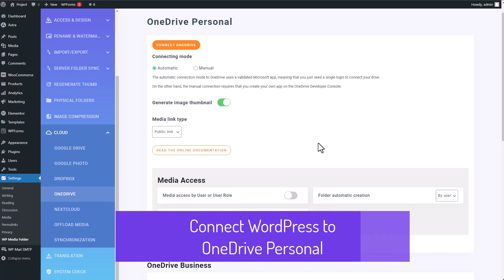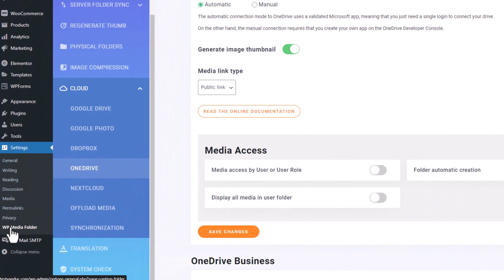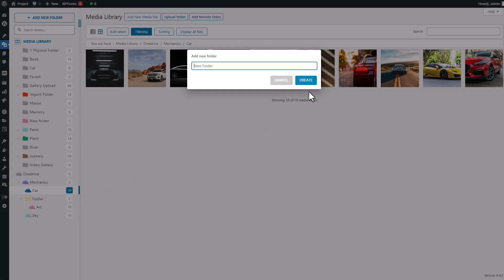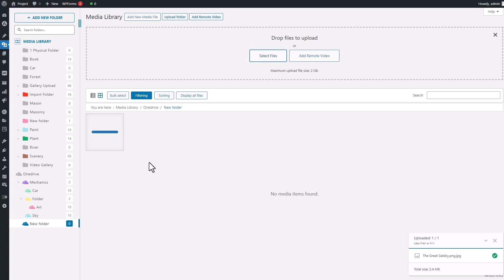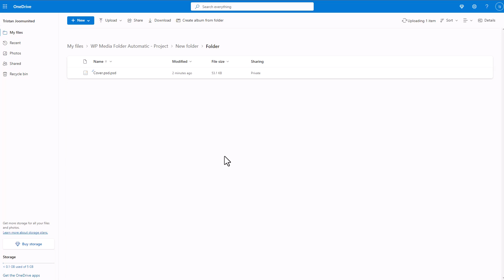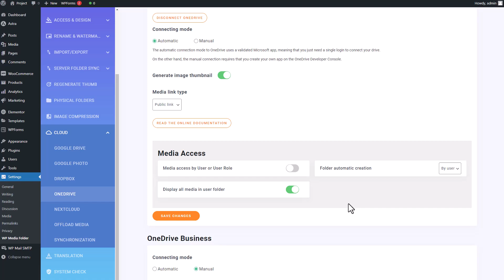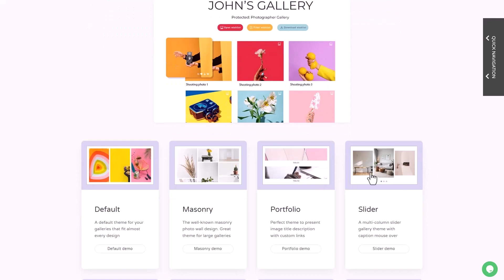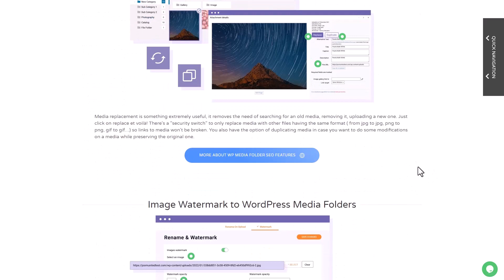How to use OneDrive Personal storage as WordPress media library ( with WP Media Folder Plugin )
How to use your OneDrive personal storage as a WordPress media library? Check the guide in this video!

With the WP Media Folder plugin integration, you can directly link your OneDrive storage to your WordPress Media Folder. This allows for effortless synchronization of files with just a click. Not only that, but you can also neatly organize and manage your files using folders from both WordPress and OneDrive. And the best part? You can insert media directly from your OneDrive into your website's pages, streamlining your workflow and saving precious time.

Say goodbye to manual work!

00:00 Setup OneDrive Personal as a WordPress media library
00:57 Connect WordPress to OneDrive Personal
02:07 Media library and OneDrive Personal content
03:48 WordPress media library content in OneDrive Personal
04:34 OneDrive Personal images in WordPress content
05:11 Additional OneDrive Personal and media folder settings
06:00 WP Media Folder integrations and prices